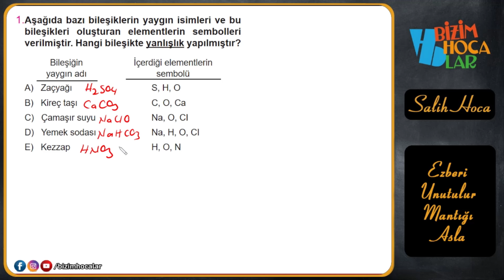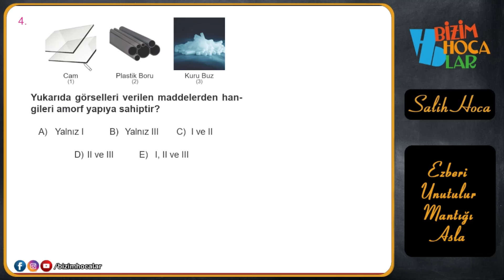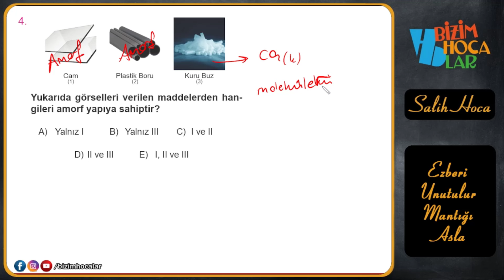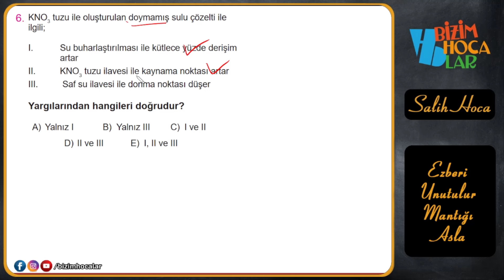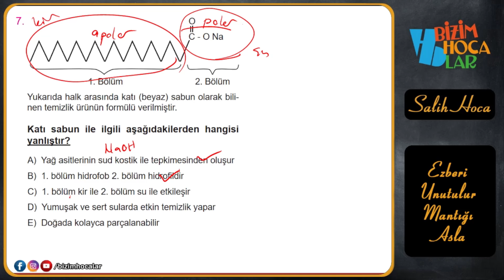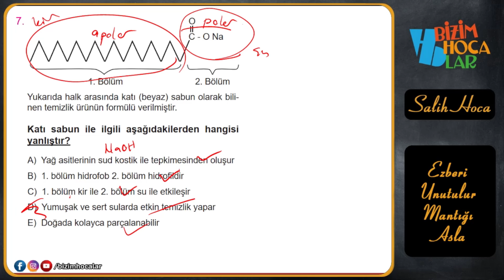TYT KİMYA BRANŞ DENEME 23 (25 li kimya deneme)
25 TYT denemesi ile bütün soru tiplerini seninle beraber tarayacağız. Dikkat etmen gereken yerleri özellikle belirtip tyt kimyayı tarihe gömeceğiz.